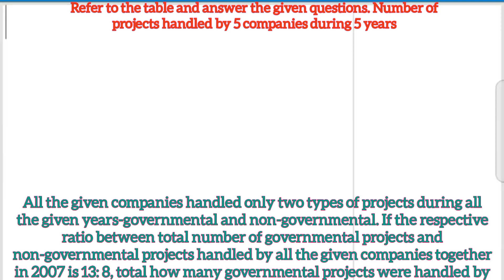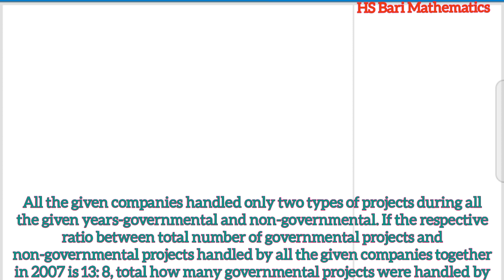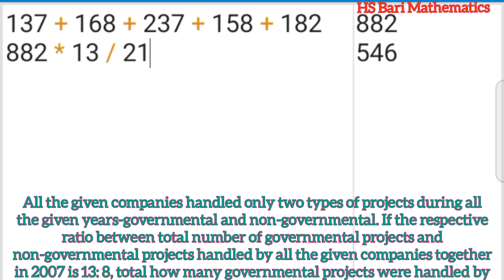All the given companies handled only two types of projects during all the given years-governmental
All the given companies handled only two types of projects during all the given years, -governmental and non-governmental., If the respective ratio between total number of governmental projects, and non-governmental projects handled by all the given companies together in 2007 is 13: 8, total how many governmental projects were handled by all the given companies together in 2007?